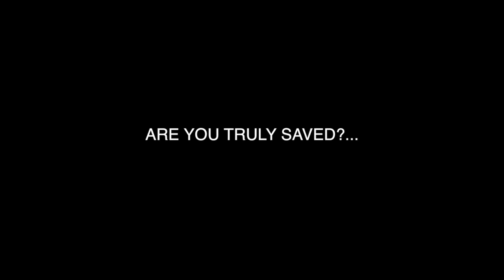Are You Saved?... full version